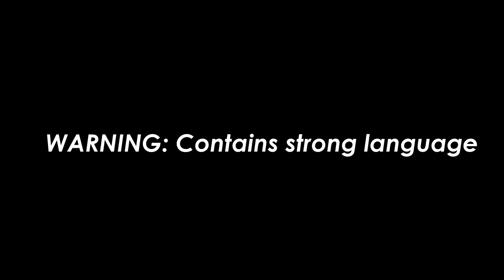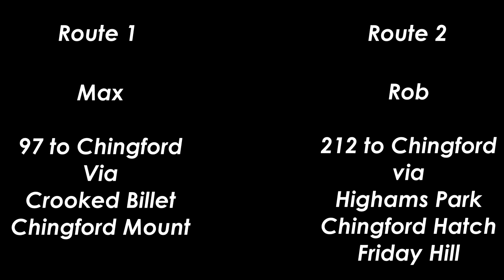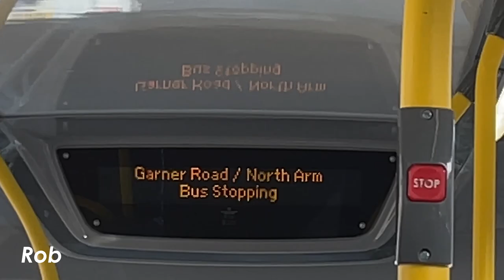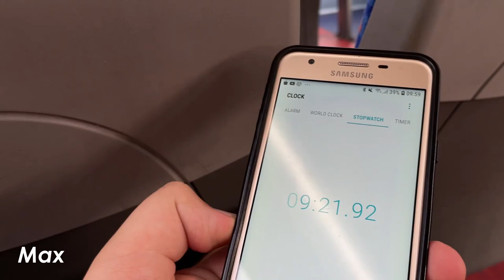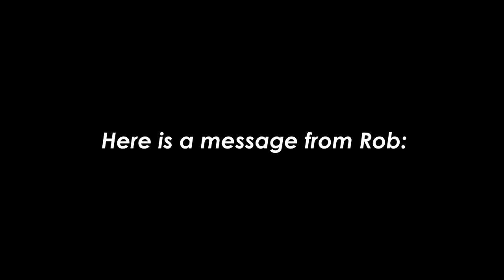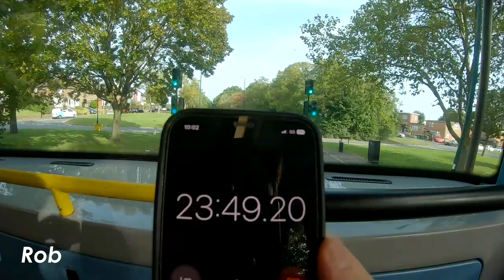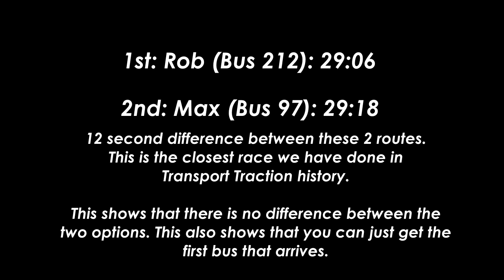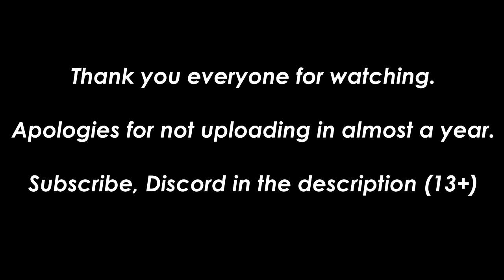Transport Traction | Episode 4 | Bus Race from Walthamstow Central to Chingford Station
Apologies for not uploading for almost a year.

Anyway this is a race between Walthamstow Central and Chingford Bus Station via 2 bus routes, the 97 and 212, one of which going through some very scenic parts, whilst the other goes through countless high streets.

Joined by Southern Enthusiast, but only for the start of the race

Intro: Silent Partner - Jupiter
After Intro: Huma Huma - Eureka
Outro: David Cutter - Essence

Copyright Transport Traction 2023.